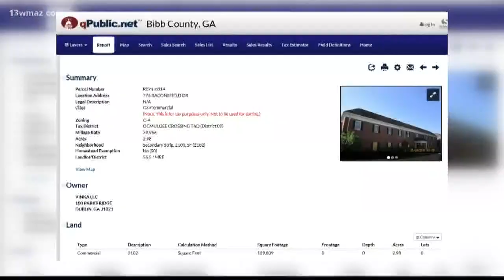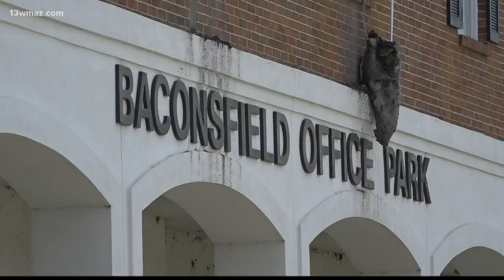East Macon office building damaged in fire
One building in east Macon's Baconsfield Office Park was damaged in a morning fire, but who is in charge of cleaning up the mess?

13WMAZ News is the #1 station for news and weather in the Central Georgia area, serving people in Dublin, Macon, Milledgeville and Warner Robins.